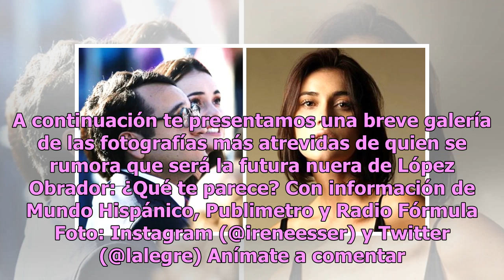Difunden atrevidas fotografías de la novia del hijo de AMLO en lencería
Irene Esser, novia del segundo hijo del presidente de México Andrés Manuel López Obrador, está causando furor en la red debido a que se difundieron algunas atrevidas fotografías en las que la modelo aparece en lencería.